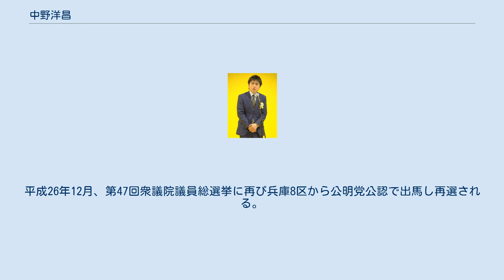中野洋昌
学士（教養）取得者
中野 洋昌（なかの ひろまさ、1978年1月4日 - ）は、日本の政治家。
公明党所属の衆議院議員（3期）。
 京都市出身。
関西創価高校を経て平成13年に東京大学教養学部を卒業後、国土交通省に入省。
中央省庁再編によって発足した国交省最初の入省者の一人である。
平成18年、米コロンビア大学国際公共政策大学院修了。
 国交省では、新潟県中越沖地震や東日本大震災の復興、日本国内外の交通機関で利用できる非接触型IC乗車カードの企画提案、内航貨物船業界の活性化に携わった。
また、緊急地震速報の導入にも携わっており、導入当時の国土交通大臣は後につながりを持つ冬柴鐵三であった。
職務の傍ら、平成18年にコロンビア大学国際公共政策大学院で修士を取得している。
 退官後、平成23年に死去した冬柴鐵三の後継者として、平成24年の第46回衆議院議員総選挙に兵庫8区から公明党公認で出馬。
新党日本代表で前職の田中康夫、民主党前職の室井秀子らを破り初当選した。
当時、兵庫県下の小選挙区ならびに公明党公認の当選者としては最年少であった。
平成26年12月、第47回衆議院議員総選挙に再び兵庫8区から公明党公認で出馬し再選される。
平成29年10月、第48回衆議院議員総選挙に再び兵庫8区から公明党公認で出馬し3選。